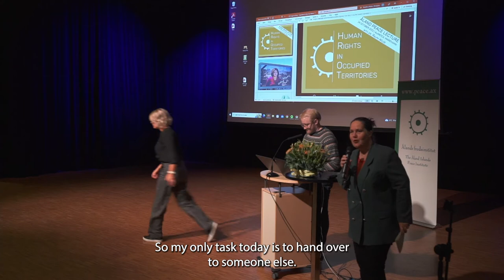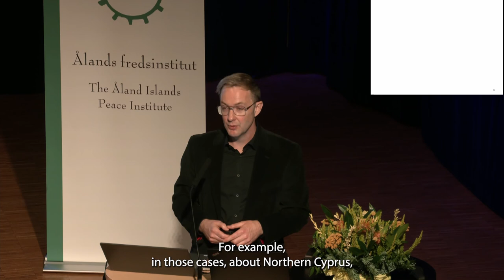Åland Peace Lecture 2022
Ålands fredsinstitut presenterar 2022-års Åland Peace Fellow: Dr. Ralph Wilde, folkrättsjurist och forskare, som talar under rubriken ”Human Rights in Occupied Territories”.
Seminariet hölls på FN-dagen, den 24 oktober och var en del av fredsinstitutets 30-års firande.
Seminariet har en inledning på svenska men seminariet hålls därefter på engelska.

The Åland Islands Peace Institute presents the Åland Peace Fellow of 2022: Dr. Ralph Wilde, international lawyer and researcher, who spoke on the topic “Human Rights in Occupied Territories”.
The seminar was held on UN Day, 24 October, and was part of the Peace Institute's 30th anniversary celebrations.
The seminar has an introduction in Swedish but the seminar is then held in English.